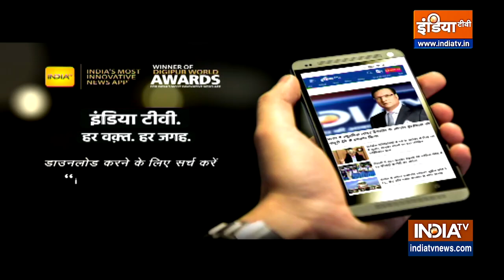PM Modi To Attend 'Veer Bal Diwas': PM Modi दोपहर 12:30 बजे कार्यक्रम में लेंगे हिस्सा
PM Modi To Attend 'Veer Bal Diwas':  दिल्ली के मेजर ध्यानचंद नेशनल स्टेडियम में आज वीर बाल दिवस के मौके पर ऐतिहासिक कार्यक्रम. प्रधानमंत्री नरेन्द्र मोदी दोपहर 12:30 बजे लेंगे हिस्सा. तीन हजार बच्चों के मार्च-पास्ट को हरी झंडी दिखाकर करेंगे रवाना